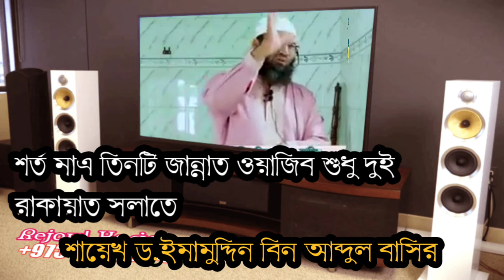শর্ত মাএ তিনটি,জান্নাত ওয়াজিব,শুধু দুই রাকায়াত সলাত শায়েখ ড.ইমামুদ্দিন বিন আব্দুল বাসির